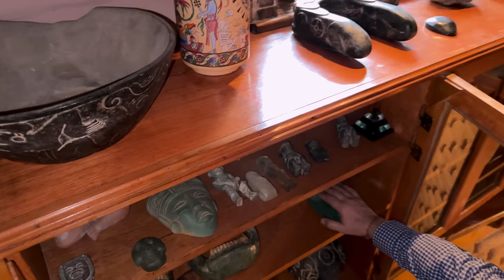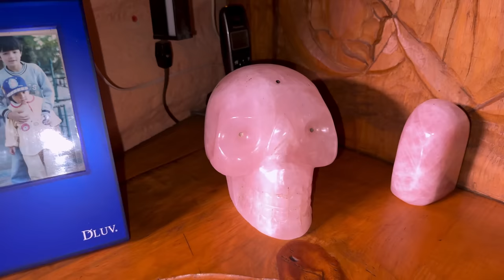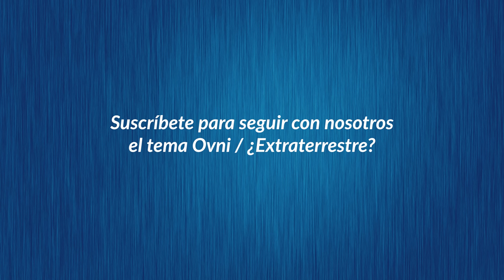ESTE HOMBRE VIVE EN UN OVNI!!!!!!!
¡Visitamos la casa de Jaime Maussan! Es de otro planeta y tiene cosas verdaderamente increibles...